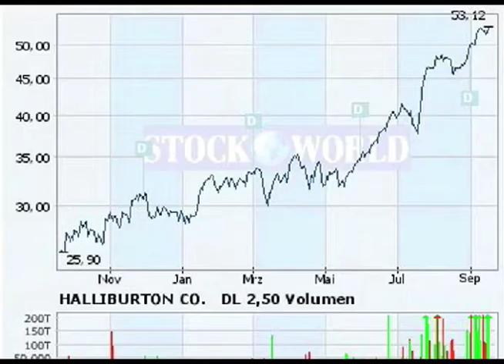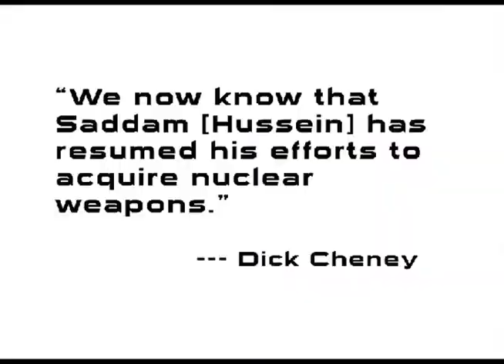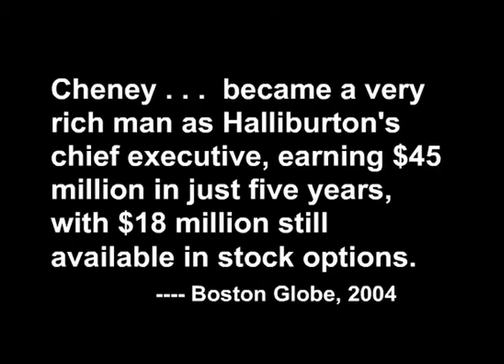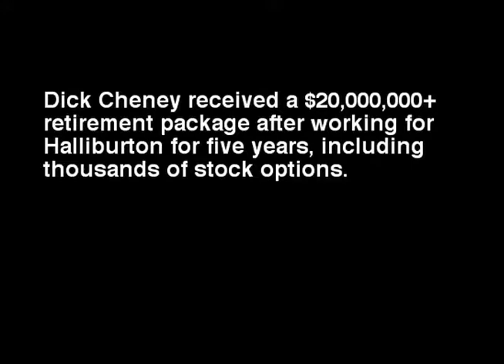Billion Dollar Cheney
Language warning!  A little musical activism, Cheney-style.  It was originally done in Flash, and not all the animations translated perfectly.